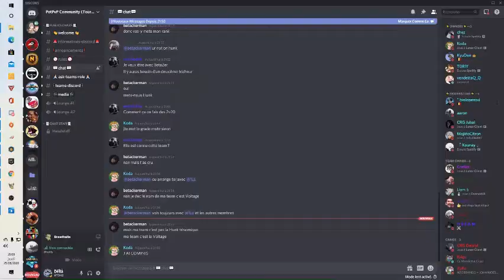Brawlhalla Best Moments Ep. 23